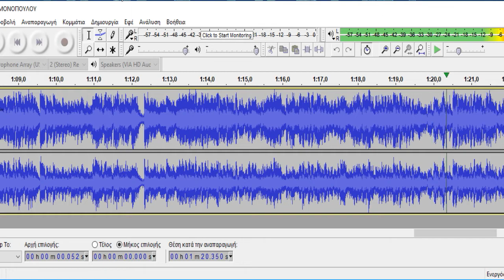ΧΟΡΑ ΛΕΜΟΝΟΠΟΥΛΟΥ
ΚΟΡΔΑΤΖΗΣ ΧΟΡΑ ΛΕΜΟΝΟΠΟΥΛΟΥ